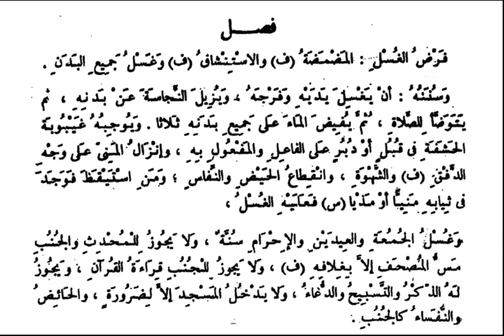el-İhtiyar (Fıkıh) 8 | Sanal Medrese Kayıtları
el-İhtiyar adlı fıkıh kitabının 8 . Dersidir.Konu : Gusül.